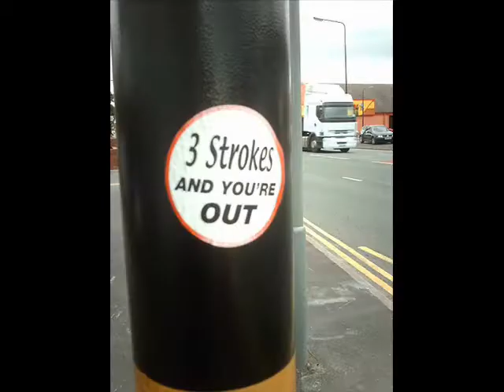Pumpkinhead - The Best (part 1)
this reminded me how much work is involved, thus part 1.